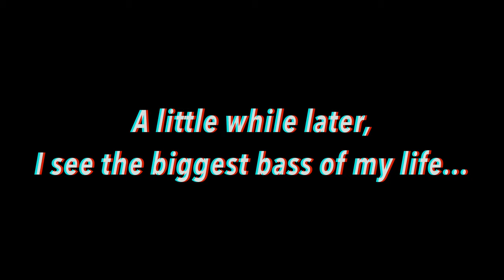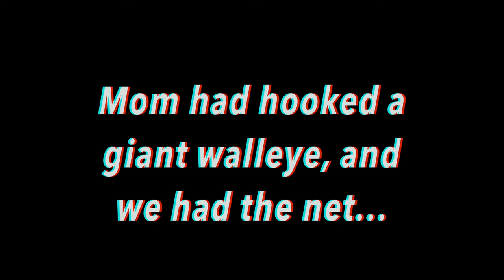A POLICE BOAT Stopped Us For Fishing! (Craziest Day Ever)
The police, a 10+ pound bass, and a monster walleye made this day one of the craziest fishing days ever!! While out on Deep Creek Lake in western Maryland, we were stopped by a police officer on a police boat.

We fully support our police and understand that this officer was just doing her job. All jokes made afterwards were in good fun!

-Dave and Matt